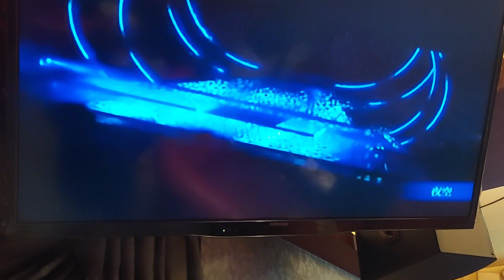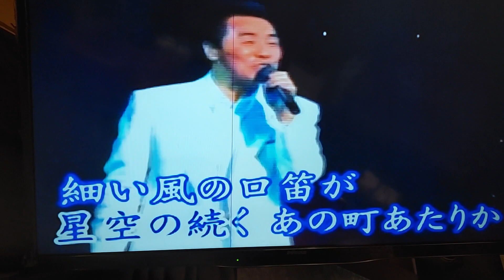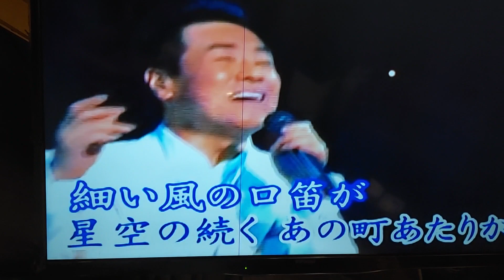曹先生翻唱 夜 空 五木ひろし 志明一族 聚星錄影